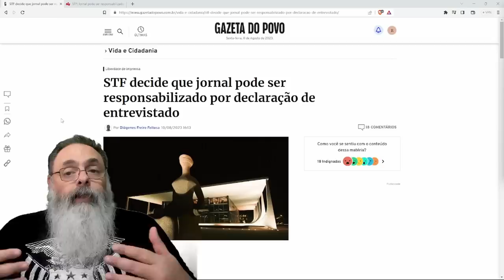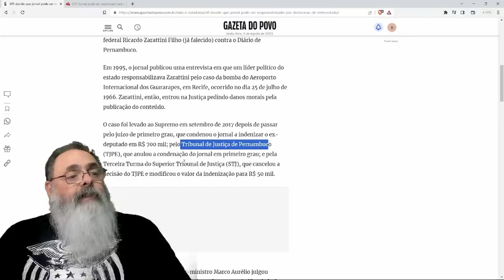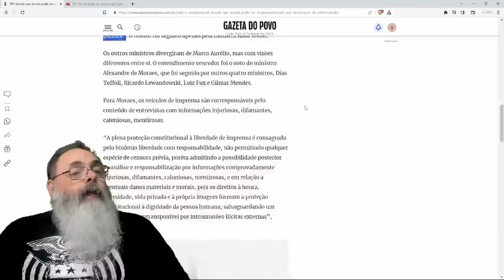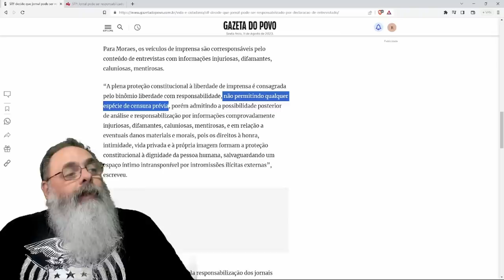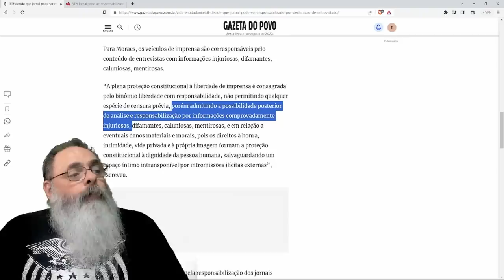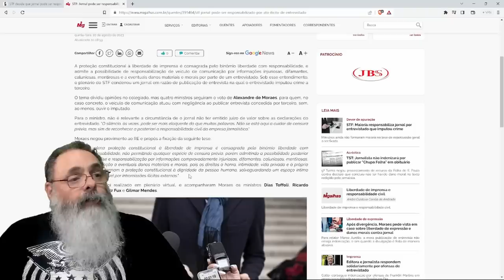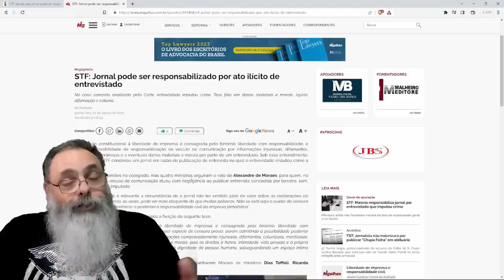STF define que JORNAL (e PODCAST) é RESPONSÁVEL por CALÚNIA DITA por ENTREVISTADO em CENSURA INÉDITA